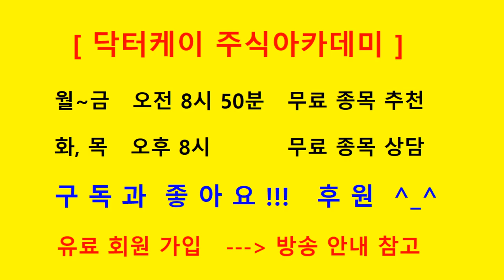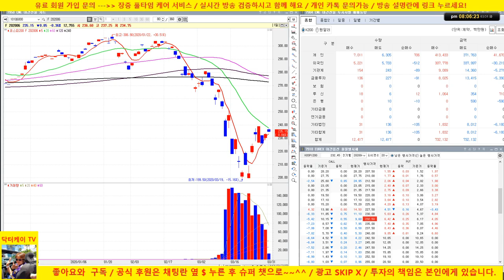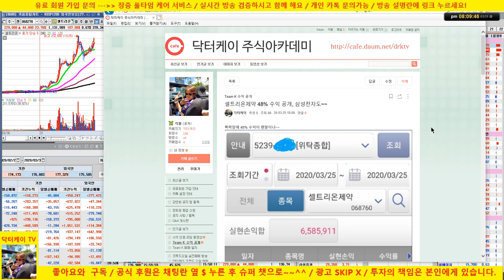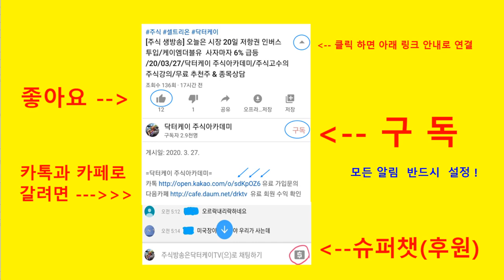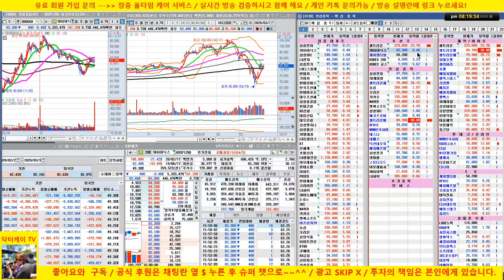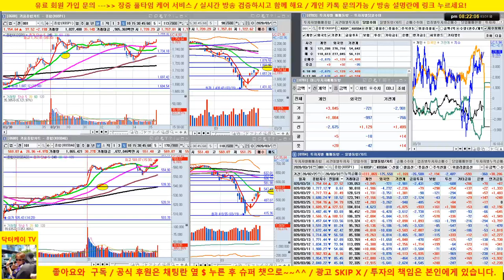셀트리온 +27% 수익/셀트리온 헬스케어는 상한가, 셀트리온 제약도 완전 미쳐 날라갑니다 /20/03/31/닥터케이 주식아카데미/주식고수의 주식강의/무료 추천주 & 종목상담